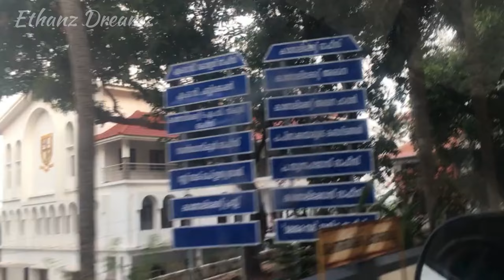The holy place of MalankaraMalankara Orthodox Syrian Church | Devalokam | Kottayam | Ethanz Dreamz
®️ | The holy place of Malankara Orthodox Syrian Church  | Devalokam | Kottayam | Ethanz Dreamz

◾️For More 𝐄𝐧𝐪𝐮𝐢𝐫𝐢𝐞𝐬, 𝐏𝐫𝐨𝐦𝐨𝐭𝐢𝐨𝐧𝐬, 𝐂𝐨𝐥𝐥𝐚𝐛𝐨𝐫𝐚𝐭𝐢𝐨𝐧𝐬, 𝐅𝐞𝐞𝐝𝐛𝐚𝐜𝐤 Please Contact

✍️With ❤★𝐄𝐓𝐇𝐀𝐍𝐙 𝐃𝐑𝐄𝐀𝐌𝐙★
⚠ ᴀɴᴛɪ-ᴘɪʀᴀᴄʏ ᴡᴀʀɴɪɴɢ:
This content is Copyrighted to ETHANZ DREAMZ. Any unauthorized Re-production, Re-distribution or Re-upload is strictly prohibited. Legel action will be taken against those who violate the copyright of the same.